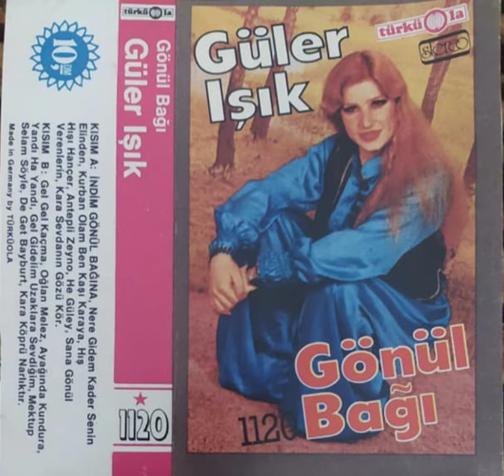Güler Işık - Ayağında Kundura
Yıl: 1978 - Türküola Plak

Albüm: Gönül Bağı

"Çok Değerli Necmettin Kapusuz Abimizini Özel Arşivden Bizlere Bu Albümü Ulaştırdığı İçin Kendi Adıma Çok Teşekkür Ediyorum"